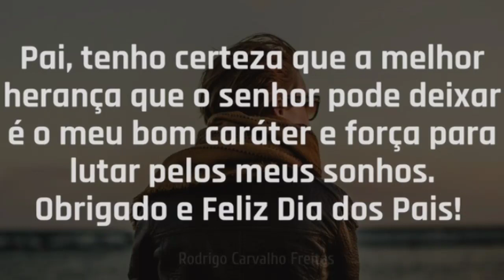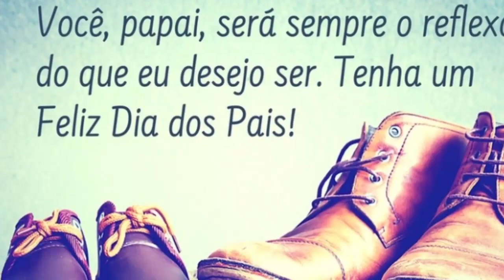FELIZ DIA DOS PAIS 💕/LINDA HOMENAGEM PARA OS PAIS❤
Uma linda homenagem pra todos os papais do mundo...Um feliz dia dos Pais...
Compartilhe com seu papai...